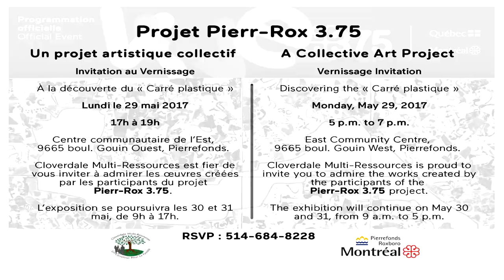Invitation exposition / exhibition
Un projet artistique collectif / a collective art project
Centre communautaire de l'Est
9665 boul. Gouin Ouest, Pierrefonds
29, 30, 31 mai / may